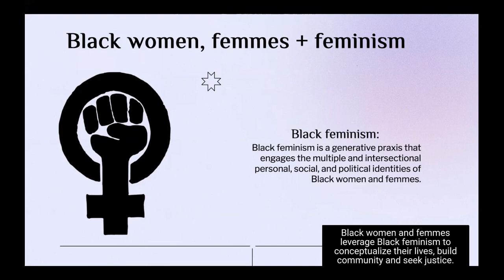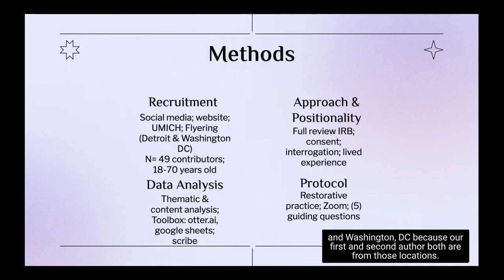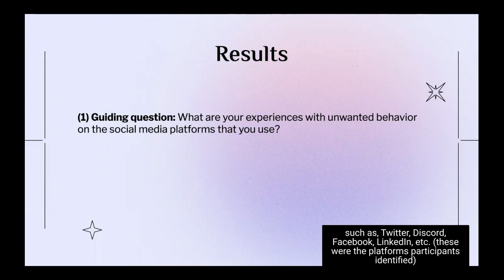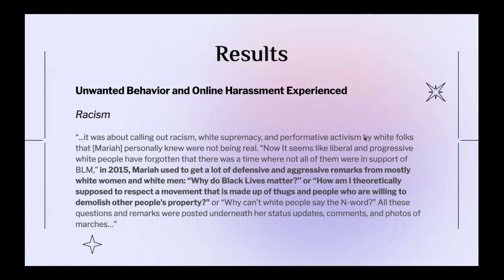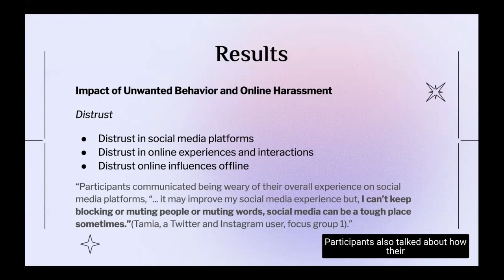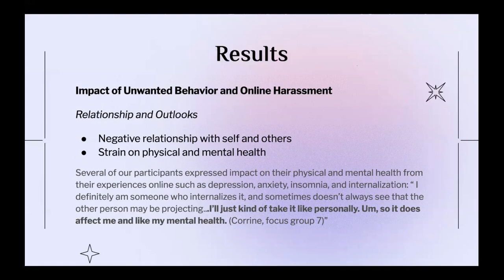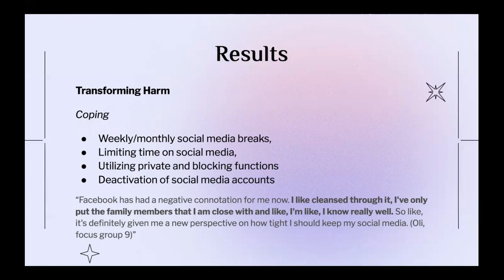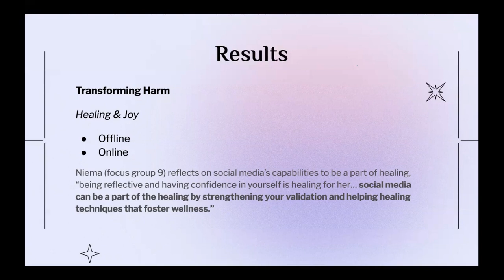Experiences of Harm, Healing, and Joy among Black Women and Femmes on Social Media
Tyler Musgrave, Alia Cummings, Sarita Schoenebeck

Session: Justice & Equity II

Abstract
This project illuminates Black women and femme’s experiences with unwanted behavior and harassment on social media, and how they (re)claim and transform their experiences to cope, heal, and experience joy. This work situates Black women and femmes’ experiences within extant social media research, and examines how their unique identity creates multiple forms of interlocking oppression. In our focus groups, participants (N=49) described harms they experienced through racism, misogyny, ableism, and sexual objectification, and their complex labor of protecting and transforming their experiences online. Despite the harmful effects of unwanted behavior online, participants described a Black transformative politic, in which they cultivated healing and joy through nurturing relationships and blocking and refusing others. We discuss their experiences of harassment from White women and men, as well as the complexities of cultural betrayal trauma when experiencing harassment from Black men.